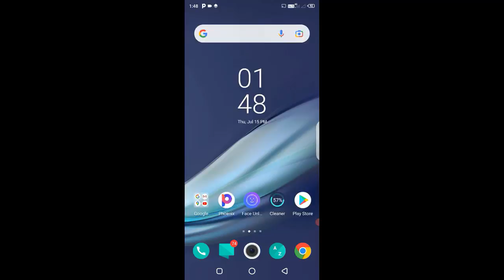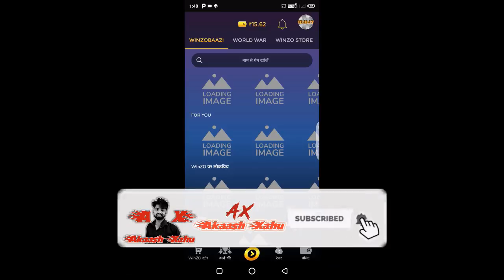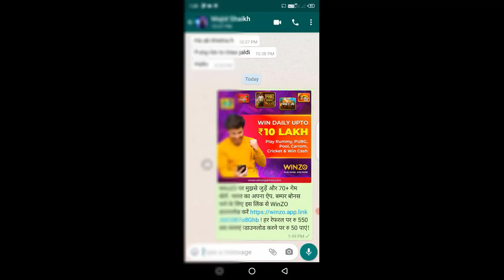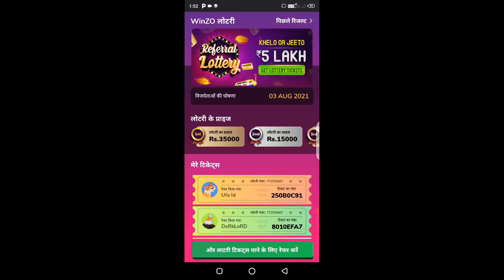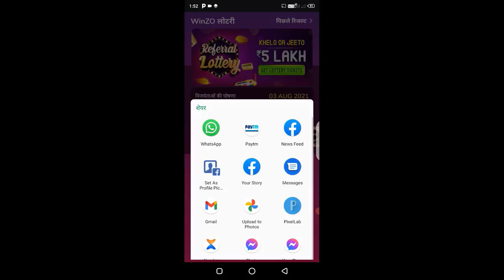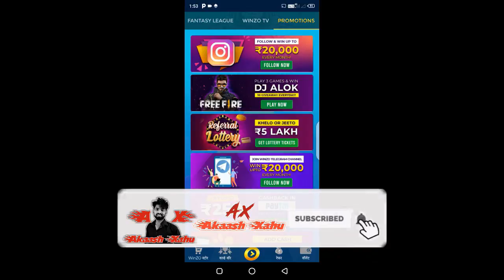winzo gold referral code 🤑 | Winzo app me apna referral code kaise pata kare 2021 🎁 | referral earn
referral code - AK465788
                AKAF5C65

रेफर कोड लगाएं:  AK465788

YOUR QUARIES_
1. winzo app kaise download karen
2. winzo gold app kaise download karen
3. how to download winzo app
4. winzo app kaise download karen play store se
5. winzo gold,winzo gold app
6. winzo gold kaise download karen